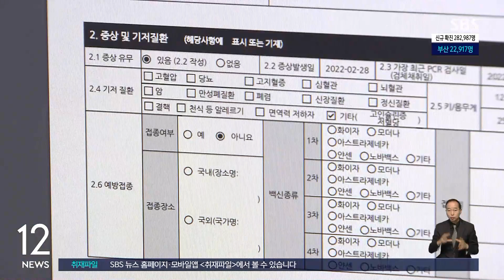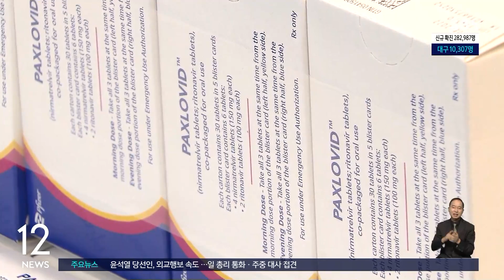신규 확진 28만 명대…"전문가용 신속항원 양성도 인정" / SBS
코로나19 신규 확진자는 28만 2천 명대를 기록했습니다. 사망자는 229명으로 역대 최다였습니다.
이주형 기자가 전해드립니다.